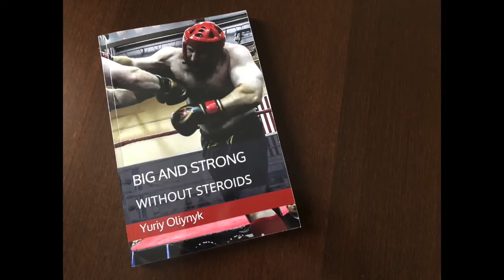LEG EXTENSIONS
"Leg Extensions" exercise tutorial.